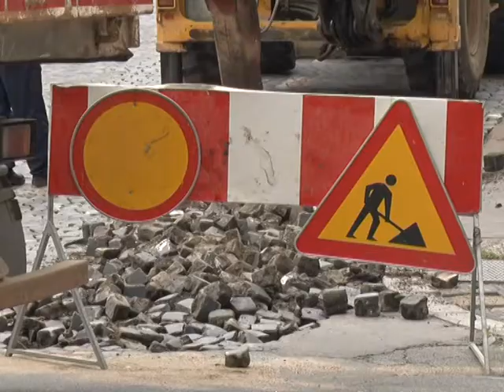Počela rekonstrukcija Balkanske ulice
Počela je dugo očekivana rekonstrukcija Balkanske ulice koja će biti završena za tri meseca.  Po završetku radova u Balkansku ulicu ce biti vraćeni stari zanati  a cilj je, objašnjava zamenik gradonacelnika Goran Vesic, da se oživi nekadašnjii duh Beograda i sačuvaju sve ulice koje su po tome bile prepoznatljive Beograđanima i gostima prestonice. Inace, za ovo leto planirana je obnova Svetogorske i Radničke ulice, kaže Vesić i ističe da će uređenjem Savskog trga, Savamale i Karađorđeve ulice biti zaokruženo uređenje jednog od najprometnijih delova prestonice.